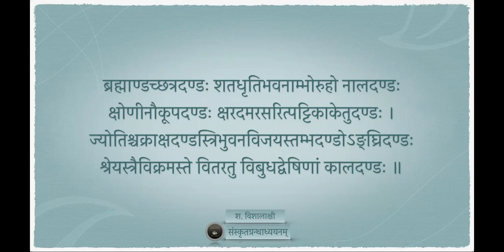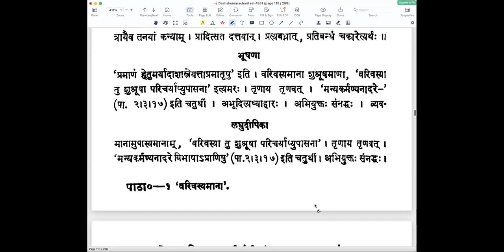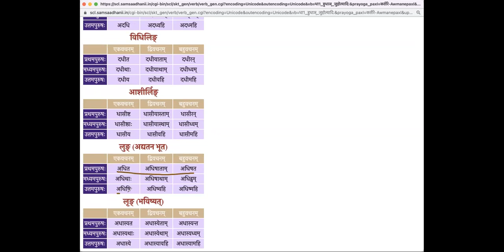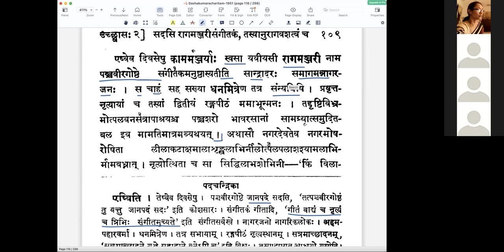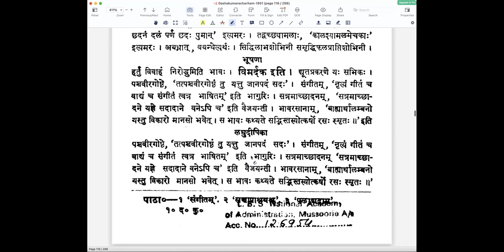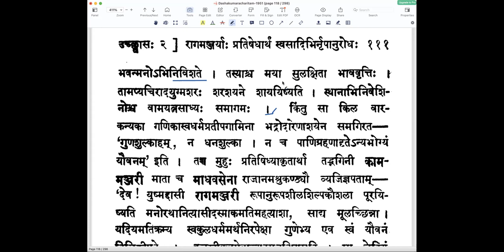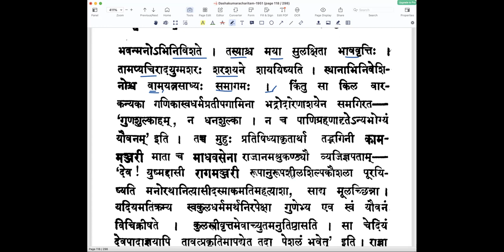दशकुमारचरितम् — द्वितीयोच्छ्वासः — पाठः १४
पाठः १४ - रागमञ्जरीसङ्गीतकम्